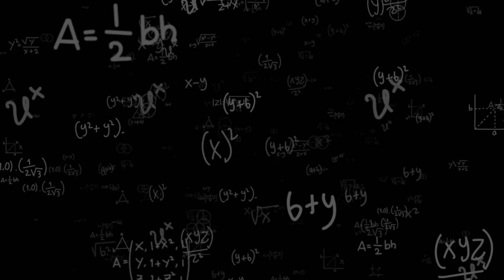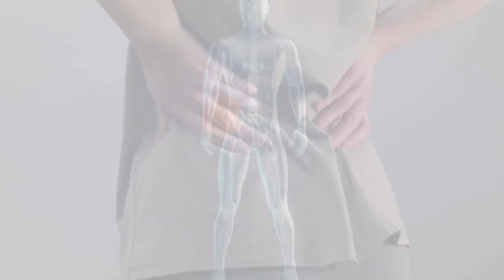What is Your Body Saying to YOU?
We'll talk about the law of assumption and the law of attraction and how these universal laws relates to Equine Energy (or horse therapy) and can help us listen to our body language. This video is a great introduction to the law of assumption, which is one of the most important principles in the Universal laws. The law of assumption states that animals (including people) make assumptions about the environment around them. By understanding and listening to the signs your own body is sending you, you can improve your life dramatically. Tune in and see what your body is saying to you.

We are a nonprofit that partners with horses to help humans and horses thrive ❤️

*please buy a support-horse a carrot and a Bernese Mountain Dog a bone TEXT 53555 on your phone 📱 and we love you 😘